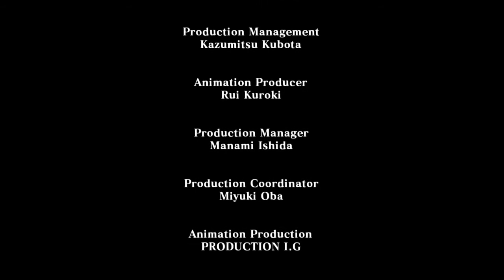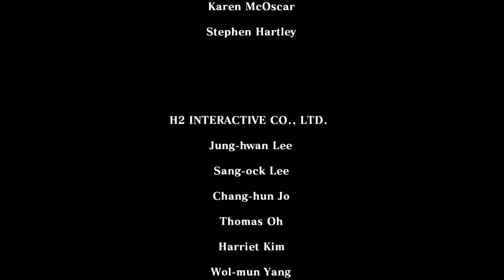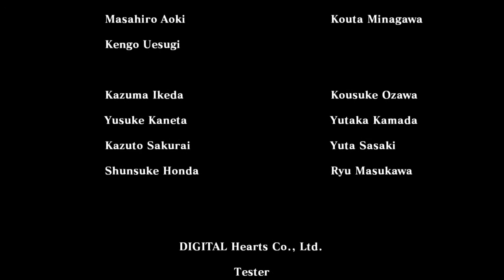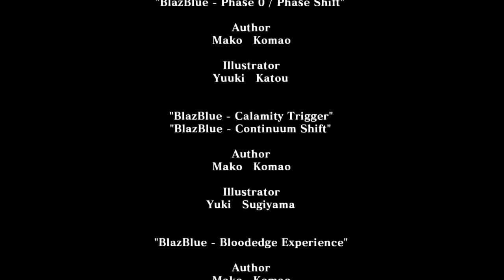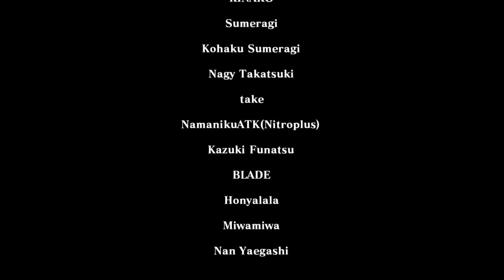BLAZBLUE CENTRALFICTION credits music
Final credits song